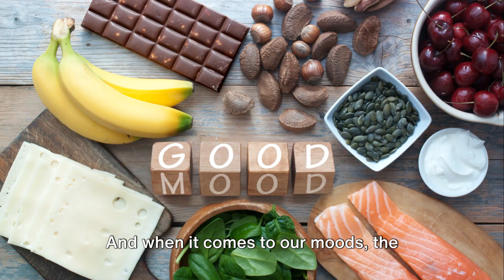ARE YOU FEELING DOWN LIKE THERE'S NO TOMORROW? DO THIS!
Feeling down? Learn how to escape the bad mood trap with this video. Improve your mental health and wellbeing with simple tips to get out of a despairing mood.